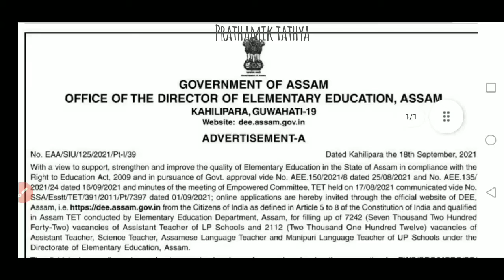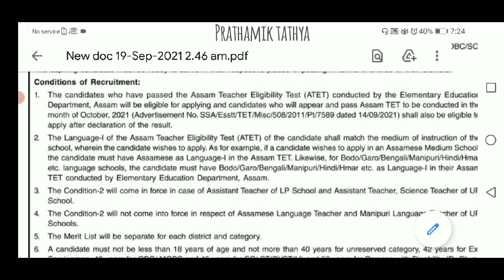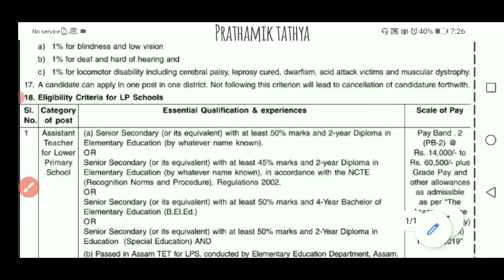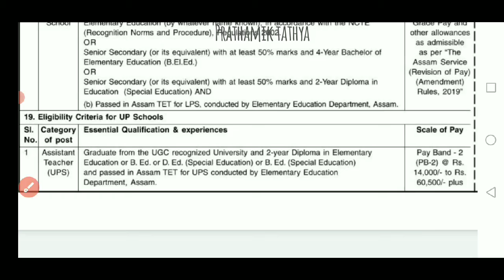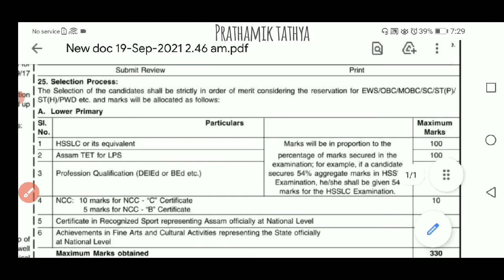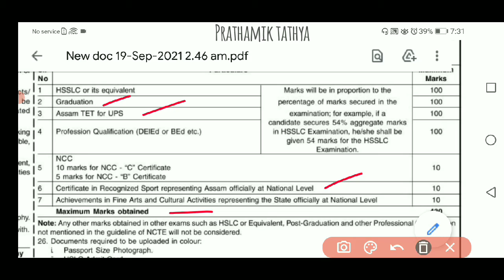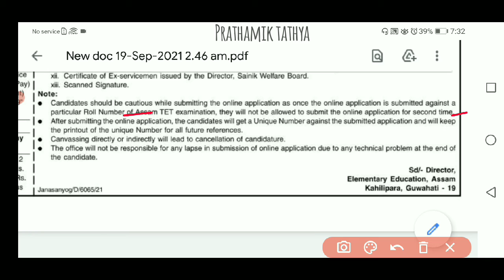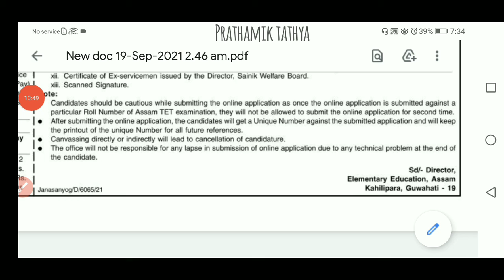প্রকাশ পালে DEE LP UP শিক্ষক নিযুক্তিৰ বিজ্ঞাপন || Full Detailed Video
Like_Share_SUBSCRIBE